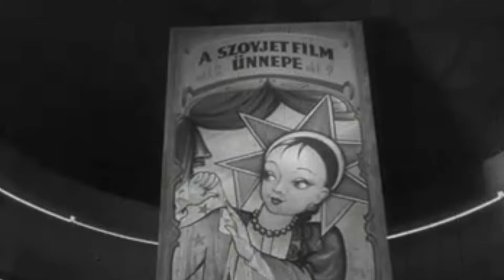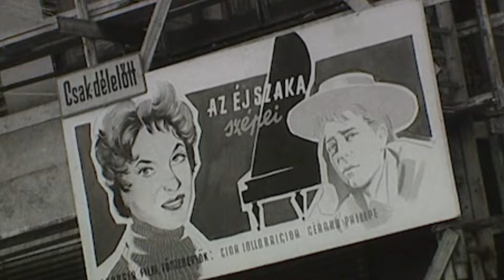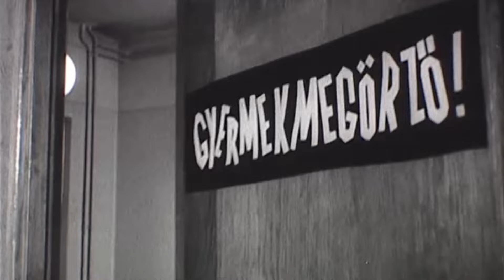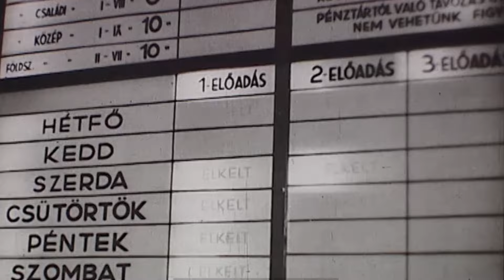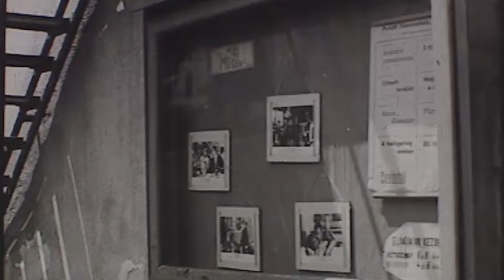Anno Budapest: Iskolai mozilátogatások (2024.07.14.)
Egykori iskolai mozilátogatásokra invitál az Anno Budapest 2024. július 14-i adása. Panxnotded Miklós segítségével felidézzük a kötelező és kötelezően ajánlott általános és középiskolai moziélményeket, amikor kivezényelték a diák elvtársakat, hogy a senki által nem nézett szovjet filmalkotásokat vagy egyéb kurzusfilmeket megnézzék, ezzel is javítva a statisztikákat. Itt az alkalom, hogy megemlékezzünk ezekről a filmekről, az ülések alatti kúszásokról, a vetítővászonnak dobott rohadt körtéről, amit uzsonnára kaptunk, a folyamatos duruzsolásokról a filmek alatt, a „tudom, melyik osztályba jársz, megmondalak az osztályfőnöködnek” fenyegetésekről.
De még az is lehet, hogy voltak jó filmek is a kínálatban, vagy éppen amikor valamiért olyan filmet adtak, ami valahogy kilógott a kínálatból. (A videó készítője a rendszerváltás idején a Dr. Zsivágót látta így, de egy szakközepes 16 éves fiúosztályt történetesen éppen A szakaszra vittek el.)
Idézzük meg ezeket az emlékeket vasárnap délután 2 és 4 között, vagy hallgassanak el mindörökre! Most vagy soha! Telefonáljanak a Klubrádió méltán népszerű műsorába, Panxnotded Miklós várja Önöket, és Báron György is megszólal.
Várjuk hívásaikat: Telefonszámaink: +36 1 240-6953 és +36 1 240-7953.